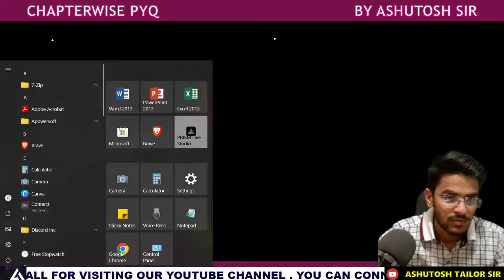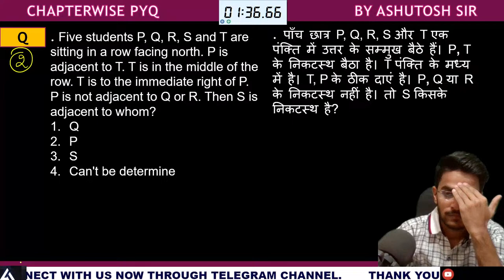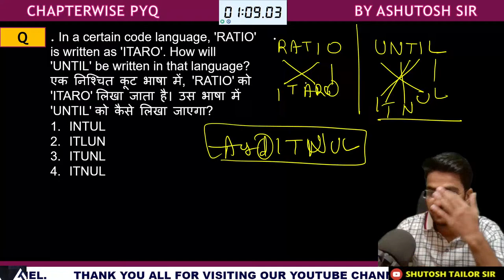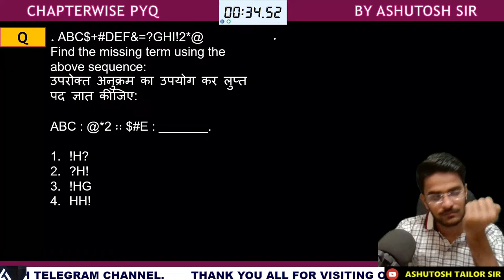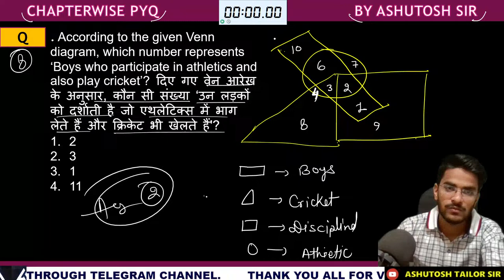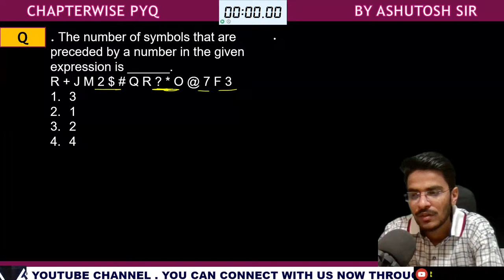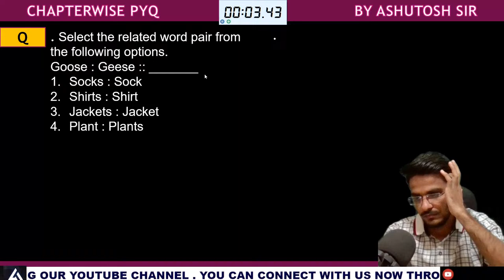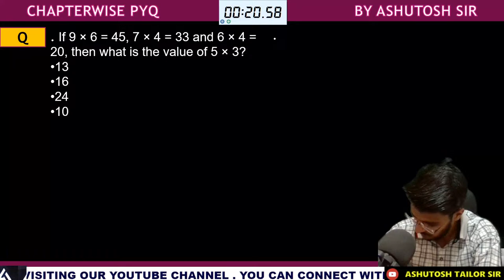#182 🏆 8 AM 🔥 Live Practice Series Target RAILWAY EXAM / RPF / NTPC / GROUP D/ALP EXAM BY ASHU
PLAYLIST LINK

8 AM 🔥 Live Practice Series Target RAILWAY EXAM NTPC / GROUP D BY ASHUTOSH TAILOR
8 PM 🔥 ABKI BAAR SSC GD EXAM PAR - Real Raftaar MCQ series BY ASHUTOSH TAILOR
10:00 PM 🔥 MAHA -अध्यास 40 MCQ SERIES | ALL SSC EXAM/CPO/CGL/MTS/CHSL REASONING BY ASHUTOSH TAILOR
10:00 PM 🔥 Live Mock Test Target SSC-CGL/CHSL/DEO/LDC/PA/SA/CA Part- BY ASHUTOSH SIR